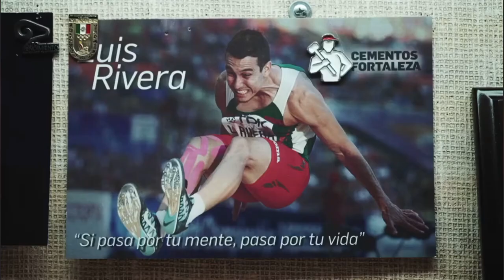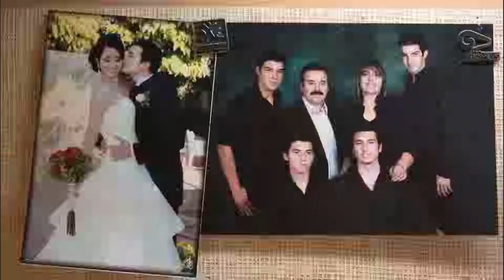ENTREVISTA: El gran salto, un esfuerzo de medalla para el cine deportivo mexicano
Hablamos con el director JorgePorras sobre su documental ElGranSalto. La película sigue la historia de Luis Rivera, atleta mexicano que compitió en Londres 2012 y Río 2016 en la categoría de salto de longitud.

El realizador nos cuenta de los retos de hacer cine deportivo en México, género casi explorado, y de sus aprendizajes siguiendo a este personaje hasta los Juegos Olímpicos.